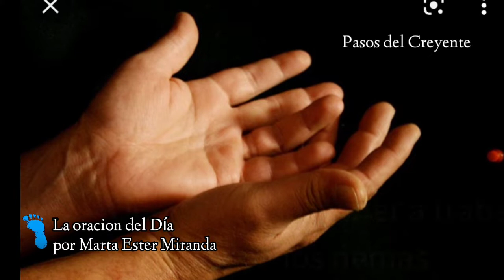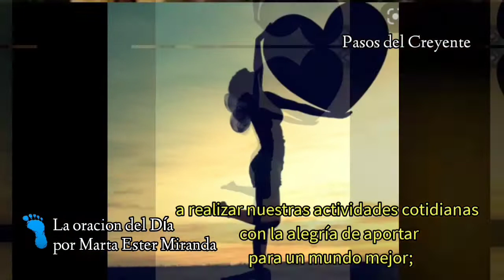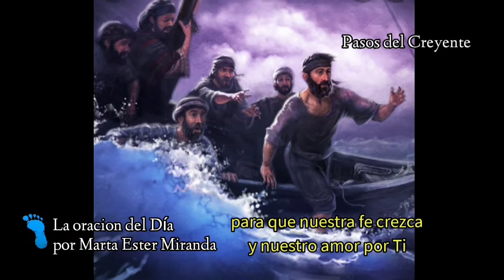La Oración del Día por Marta Ester Miranda (22/4/22) - PASOS DEL CREYENTE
La oración del Día, por Marta Ester Miranda

*Señor y Redentor, Cristo resucitado, yo te alabo y no me canso de glorificarte, porque eres aliento y vida para mi ser.*

*Te doy gracias porque tu presencia, me da seguridad y fortaleza, gracias porque cuando me siento cansado o desilusionado por el fracaso, por el esfuerzo sin fruto, Tú vienes a alegrar mi vida y a cambiar mi tristeza en gozo.*

*Yo quiero ser obediente a tus palabras, deseo escucharte y hacer tu voluntad, porque estoy seguro que no saldré defraudado.*

*Te pido que me ayudes a obrar bien, a realizar mis actividades cotidianas con la alegría de aportar para un mundo mejor; que mi esfuerzo diario tenga su fruto y sea agradable a Ti.*

*Ven Señor, aliméntame y fortaléceme con tu palabra y  con la eucaristía, para que mi fe crezca y mi amor por Ti sea más fuerte.*
Amén.